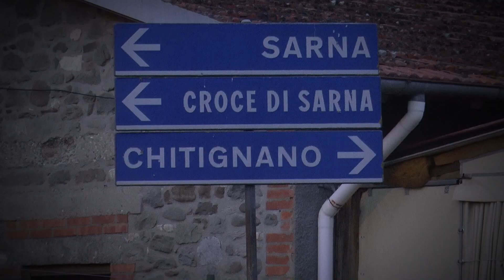Historic Rally Vallate Aretine 2022 | Fantei-Riterini | Alfa Romeo Alfasud Ti